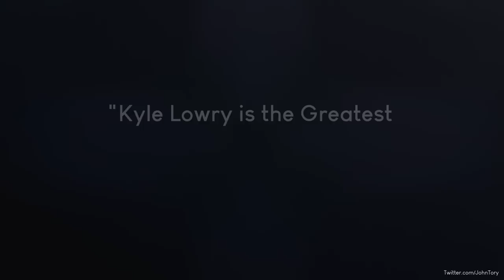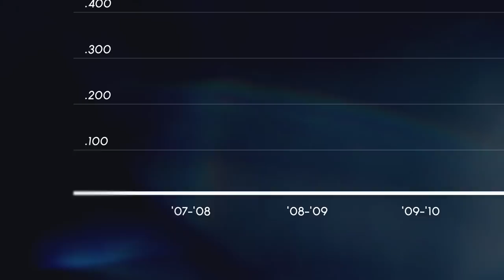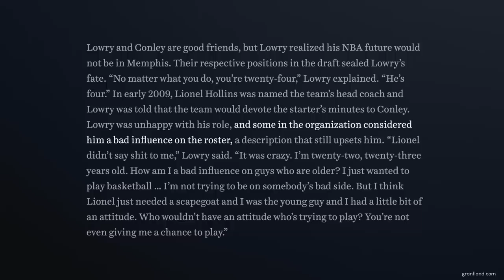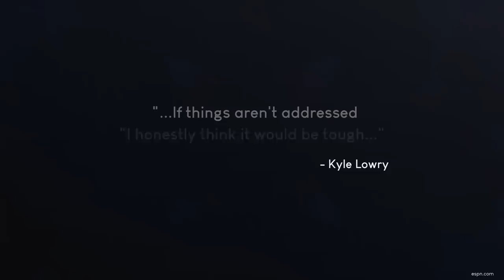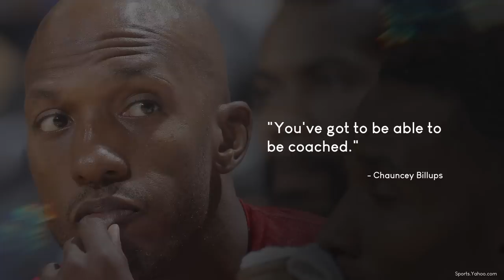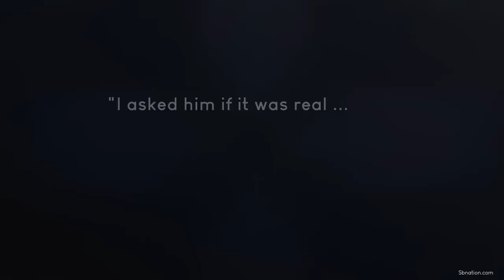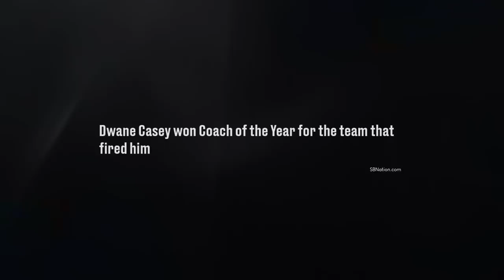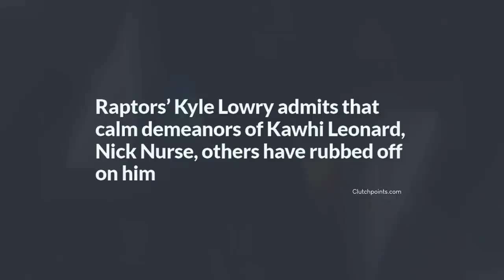Kyle Lowry: injury-prone, coach-killer ... Greatest Raptor Ever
Kyle Lowry will go down as a champion, a team player, and maybe the greatest Toronto Raptor ever. This is particularly amazing when you consider Lowry's former reputation: He was known for being grumpy, injury-prone, resistant to change, and he didn't particularly want to be a Raptor in the first place. Let's meet the old Kyles, and watch how they blended and adapted to become the Kyle history will remember.

Directed by Ryan Simmons
Art direction by Michael Das